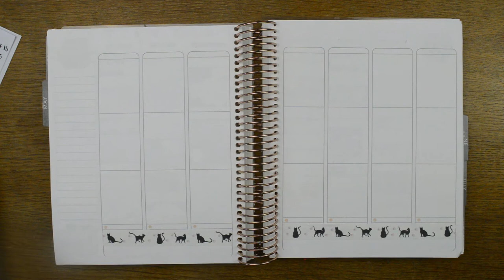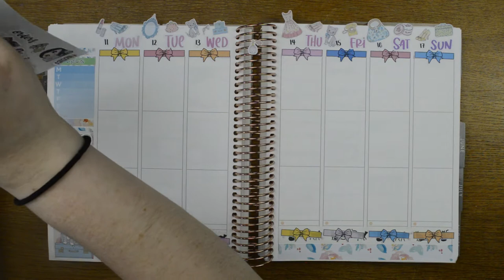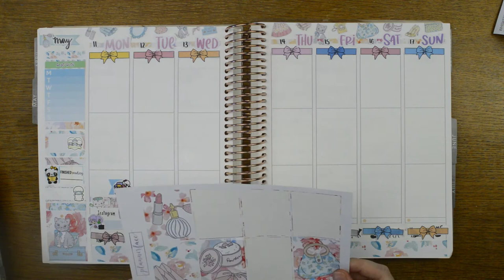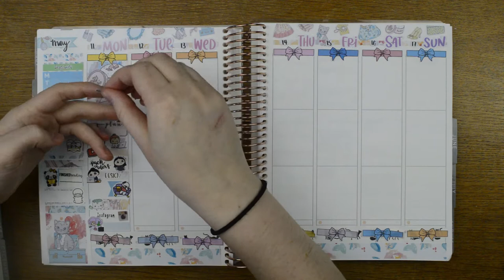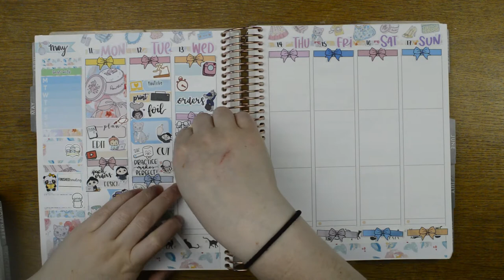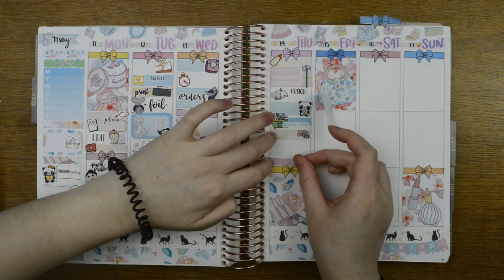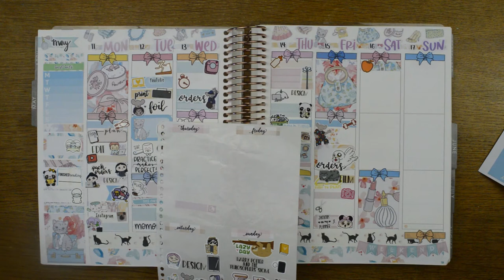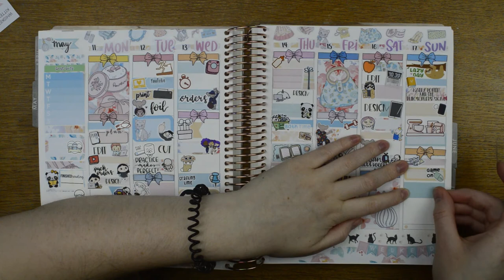Ad ✿ Memory Plan With Me ✿ Erin Condren ✿ Plannerface ✿ 11th May 2020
I’m trying something completely out of my comfort zone today – I’m giving planning with NO foil a go! It turns out quite well, and I’m glad I did it, but I’ll definitely be carrying on using lots of foil next week!

For full transparency: I do receive free stickers, and get a discount at Plannerface, in return for showing her stickers – however, she was one of my favourite shops before I started to PR for her, and it does mean I have a coupon code for you (TILLY10) 😊

Shops and supplies mentioned:
(for £10 off your first purchase)